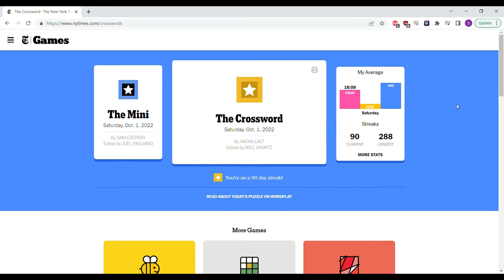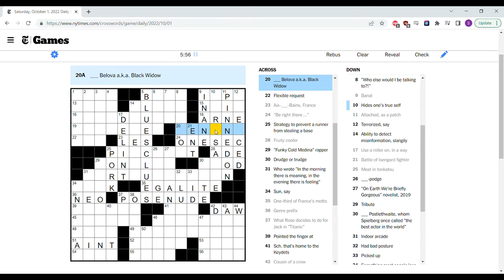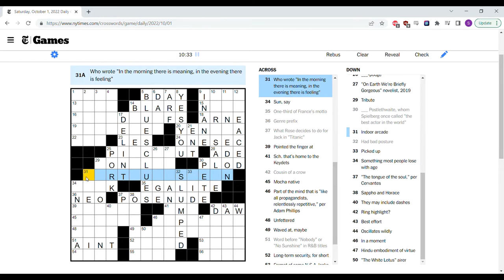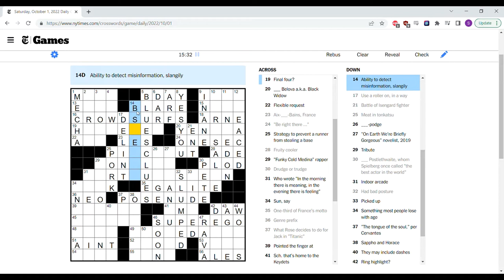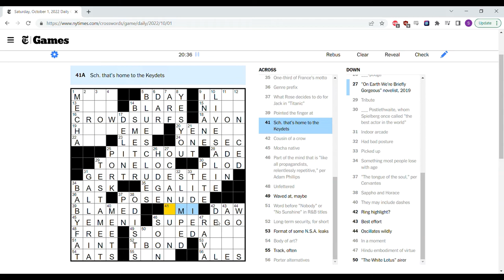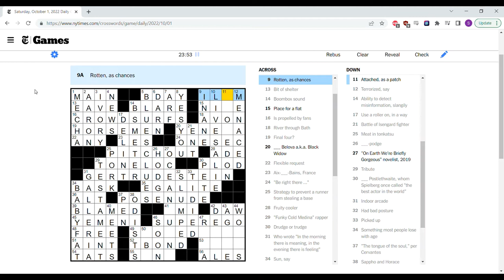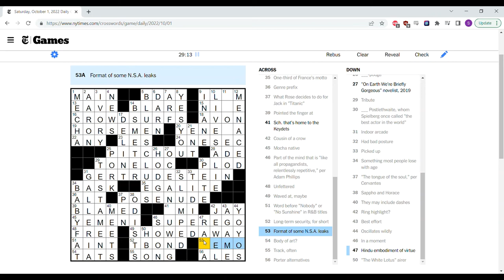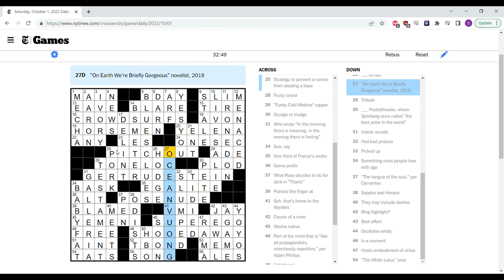Solving the Saturday [NYT XWord 10/1/2022]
This is my solution to the New York Times crossword puzzle for Saturday, October 1, 2022.